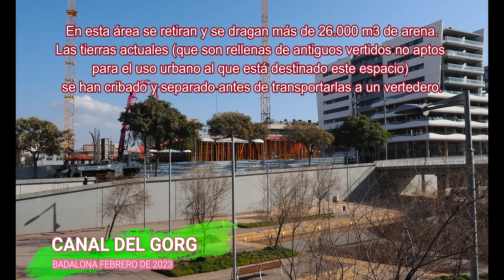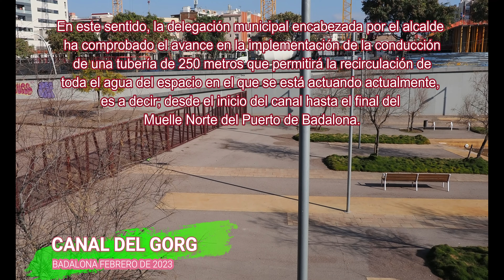EL CANAL DEL GORG AVANZA - BADALONA 2 DE FEBRERO DE 2023 Un video para que veas el estado actual.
Avancen les obres de construcció dels primers 250 metres del Canal del Gorg de Badalona

Ha començat el dragatge de més de 26.000m3 de sorra i la construcció de la plataforma que permetrà desviar provisionalment la línia de ferrocarril per a la construcció del viaducte definitiu

Una canonada de 250 metres permetrà la recirculació tota l'aigua d’aquest tram del canal fins que es connecti amb la dàrsena principal del Port de Badalona.

L’alcalde de Badalona i president de Marina de Badalona SA, Rubén Guijarro, ha visitat aquest matí les obres de construcció dels 250 primers metres del canal del Gorg i les obres per a la plataforma que, de manera provisional, haurà d’acollir el desviament de la via de ferrocarril mentre es construeix el viaducte definitiu que permetrà el pas del tren per sobre del futur canal. La previsió és que les obres del canal finalitzin l’any 2024.

L’alcalde ha estat acompanyat pel vicepresident de la societat i sisè tinent d’alcalde, Christian Carneado, la regidora del districte 7, Anna M. Lara; la presidenta de l’AVV del Gorg, Teresa Vinuesa, el gerent de Marina de Badalona, Imanol Sanz i el personal tècnic a càrrec de les obres.

En aquesta àrea es retiren i es draguen més de 26.000 m3 de sorra. Les terres actuals (que són reblerts d’antics abocaments no aptes per a l’ús urbà al qual està destinat aquest espai) s’han garbellat i separat abans de transportar-les a un abocador. Part d’aquestes terres extretes per a la construcció del canal es traslladen fins a reposar la cota del terreny actual en la zona destinada al desviament del ferrocarril i que és imprescindible per no interrompre el servei mentre es construeix el viaducte definitiu.

D’acord amb el passat històric de l’espai ocupat per indústries pesants, amb les obres de construcció del canal del Gorg emergeixen del subsol sorres barrejades amb aigua impactades amb hidrocarburs i també per altres elements, que s'estan tractant adequadament perquè siguin compatibles amb un ús urbà i acompleixin tots els criteris mediambientals. En aquest sentit, la delegació municipal encapçalada per l’alcalde ha comprovat l’avenç en la implementació de la conducció d'una canonada de 250 metres que permetrà la recirculació tota l'aigua de l’espai on s’està actuant actualment, és a dir; des de l’inici del canal fins al final del Moll Nord del Port de Badalona. Aquesta mesura ambiental permetrà tenir una renovació controlada d’aquestes aigües fins que, un cop fet el viaducte, es connecti el canal amb la dàrsena principal.

Després de la visita, l’alcalde s’ha mostrat satisfet per com estan avançant les obres i ha explicat que “hem pogut comprovar sobre el terreny que s’estan complint els darrers terminis i les obres van a bon ritme. Amb la visibilitat de l’aigua ja ens podem fer una idea de com serà ben aviat el Canal d’aigua del Gorg, un projecte que suposa un gran impuls urbanístic per a la ciutat”.

El projecte suposarà una inversió pública de més de 12 milions d’euros, dels quals 8,5 són a càrrec de Marina Badalona i 3,8 a càrrec de l’Ajuntament.

Badalona, 2 de febrer de 2023